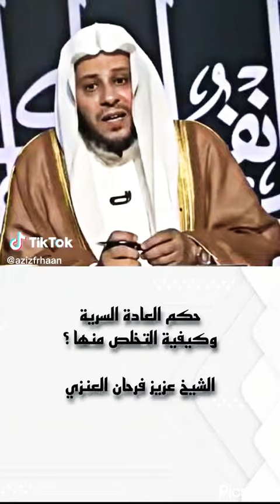الشيخ : عزيز فرحان العنزي : حكم العادة السرية؟ 🤔 واسرع طريقة للتخلص منها؟ 👩‍❤️‍💋‍👩👩‍❤️‍💋‍👩